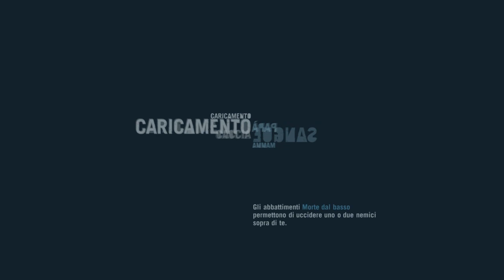FarCry 3 - Ep 042 - Bros Before Hoes - Gameplay [ITA]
In questa serie seguiremo Quit alle prese con una vacanza andata letteralmente ad allegre signorine... rapito malmenato e generalmente confuso, dovrà salvare i suoi amici da morte certa per mano del terribile Vaas! Giuro che è l'ultima volta che viaggio con la Valtour!

Canzone Intro:

-Quit